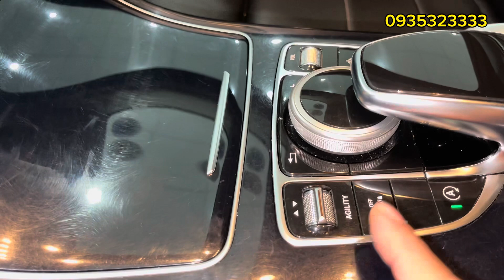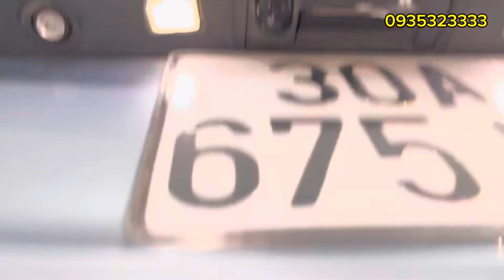Giá thế này đã đi xe sang thì mua vios làm gì nữa